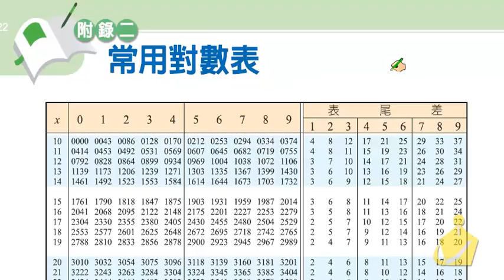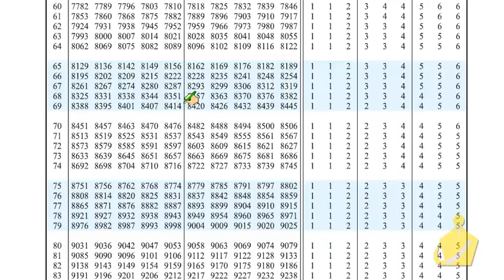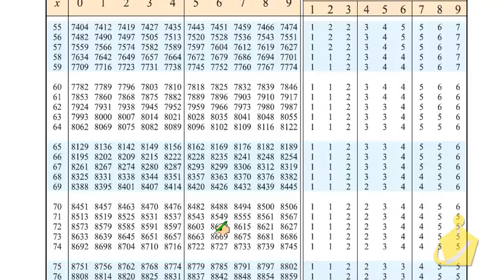職校數學CIII蔡版第二章2－4例題1